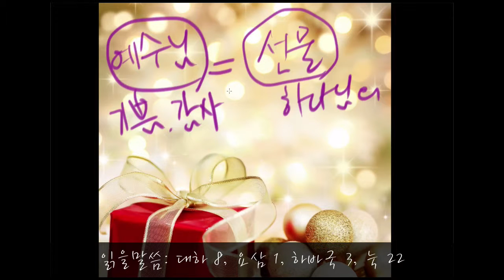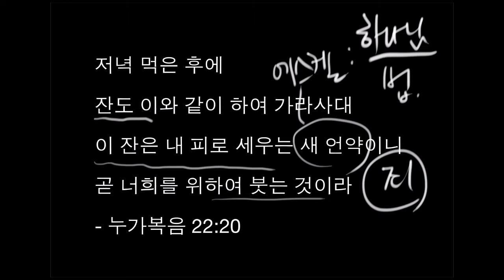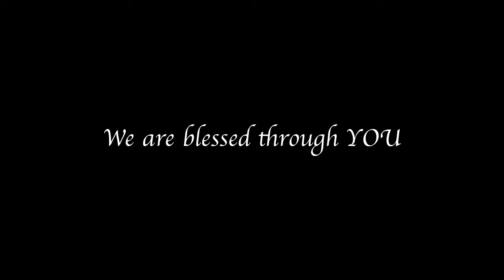예수님이라는 선물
저녁 먹은 후에 잔도 이와 같이 하여 가라사대 이 잔은 내 피로 세우는 새 언약이니 곧 너희를 위하여 붓는 것이라 - 누가복음 22:20